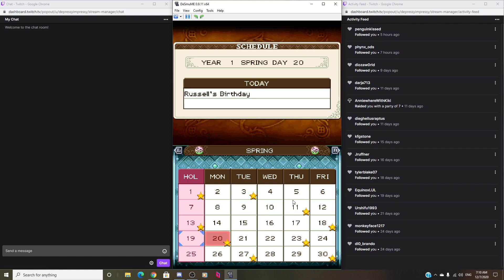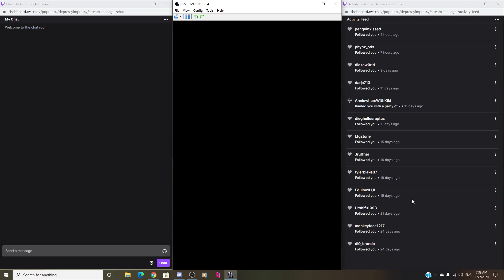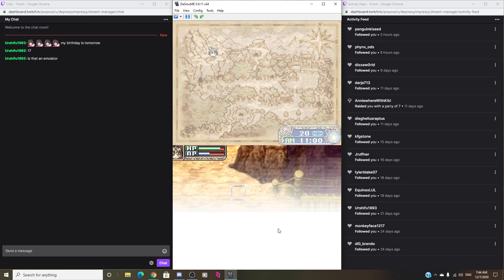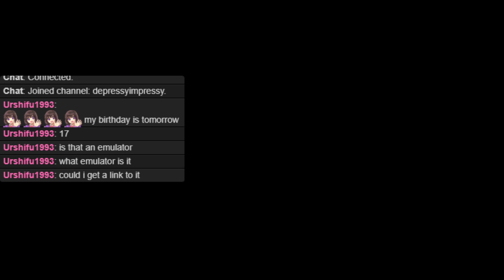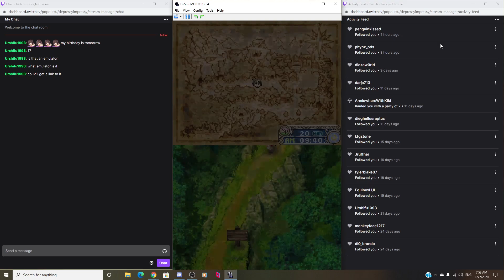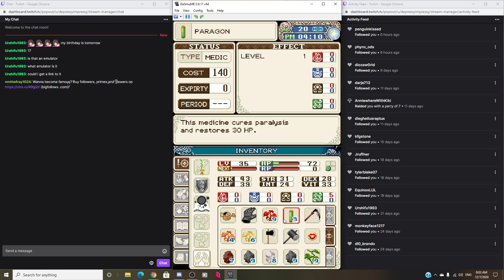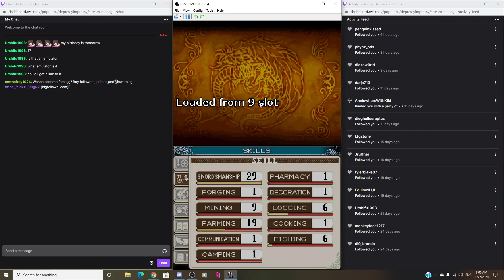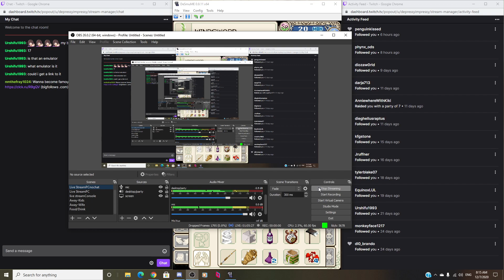RUNE FACTORY // Part 14: Meeting the Dungeon Wyvern and Getting Whipped